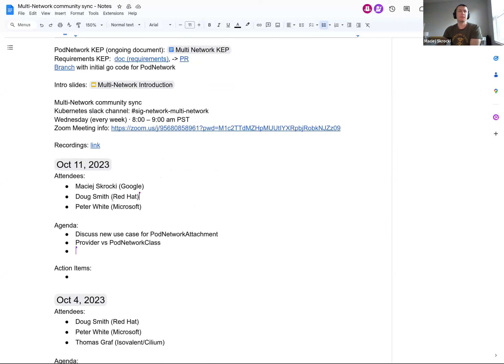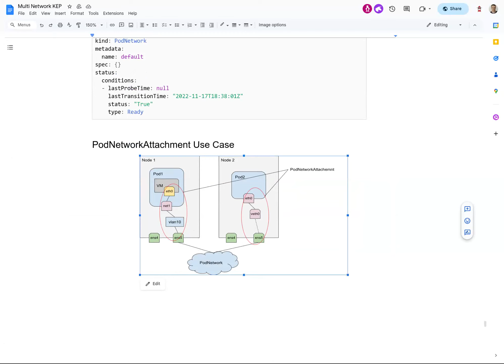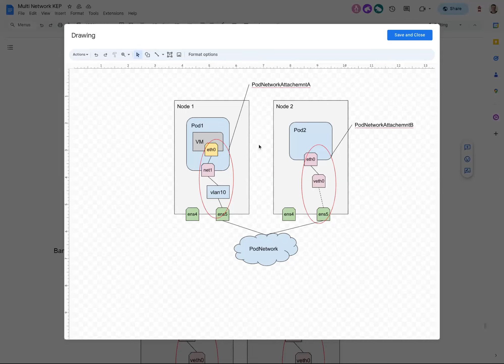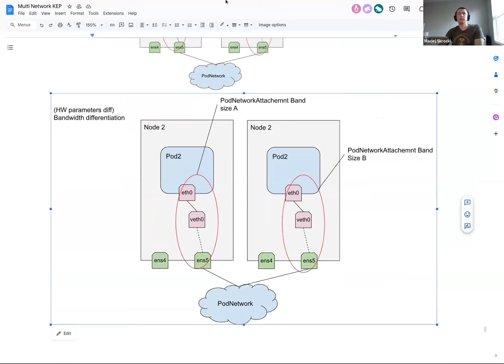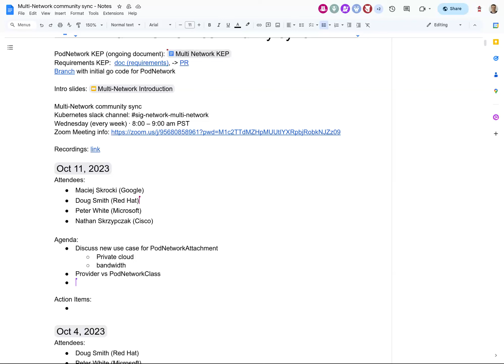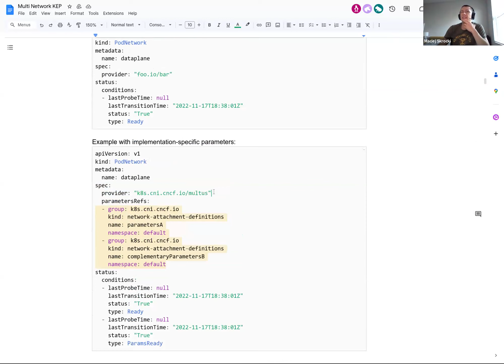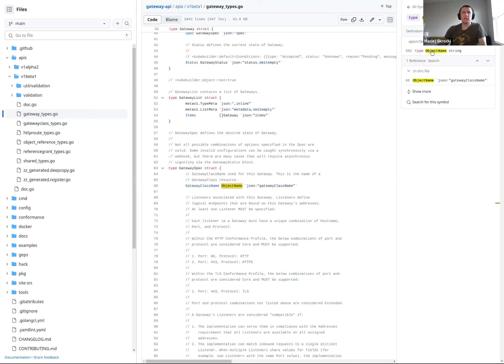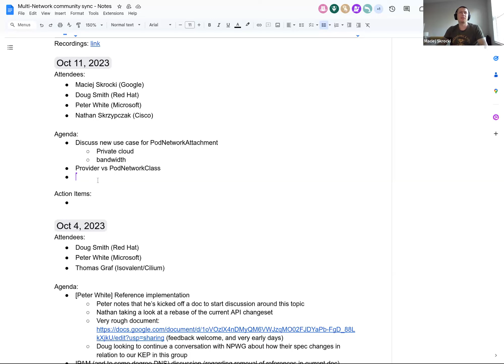Multi-Network community sync for 20231011